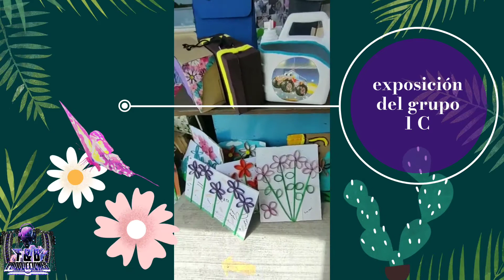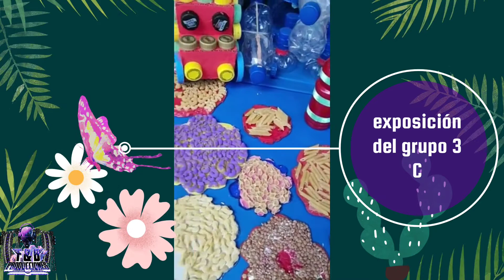Haciendo la Paz con la madre 🌏 utilizando material reciclado